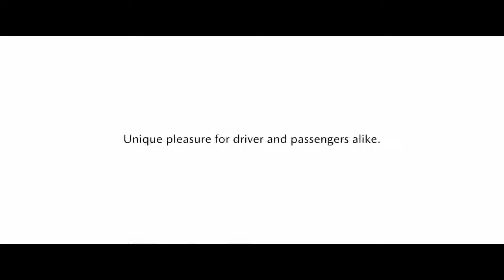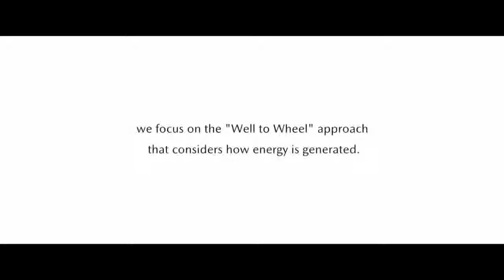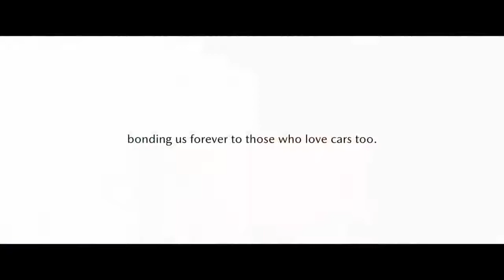2019 Mazda SKY ACTIV X & Next Generation KODO Design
2019 Mazda SKY Active X & Next Generation KODO Design